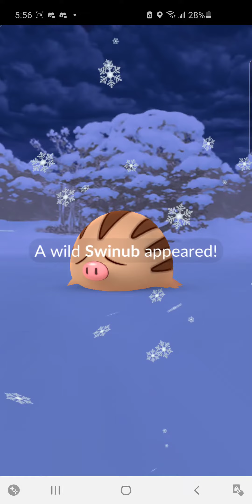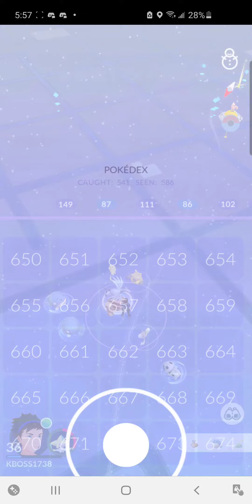FOR THE DEXXX